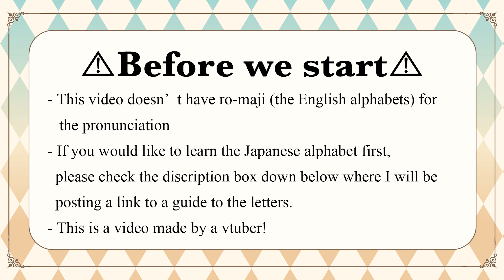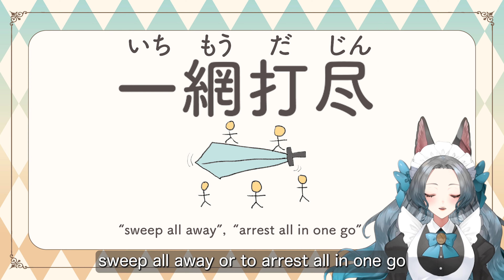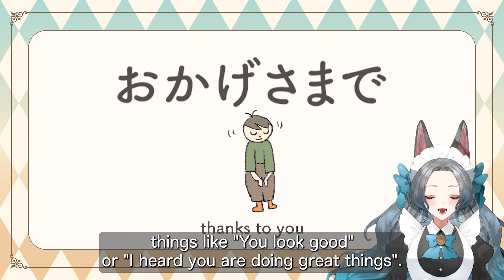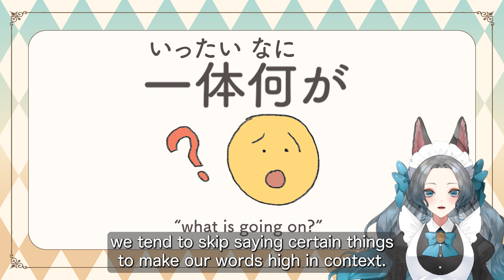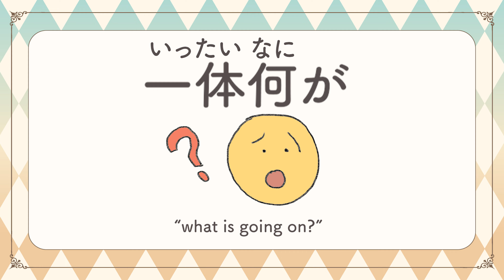【Learn Japanese with Anime】Attack on Titan / 進撃の巨人 Season1 Ep8【Japanese Vocabulary】【Japanese Class】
This is a video featuring 10 words you can learn from Season1, Episode4 of the anime 進撃の巨人.
This video does NOT use Ro-maji （ローマ字） the roman alphabet in order to show the pronunciation.
I believe that it is better/easier in the long run for people to learn the Japanese writing system, Hiragana and Katakana first, which is why I chose not to include Ro-maji.

以後お見知りおきを。